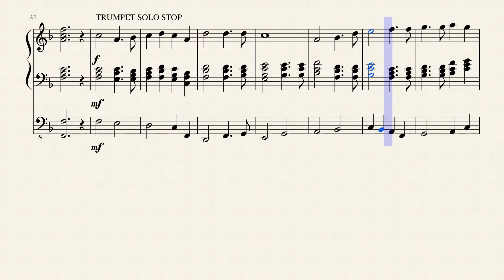Masonic Ritual Music 1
Grand entrance/ exeunt music